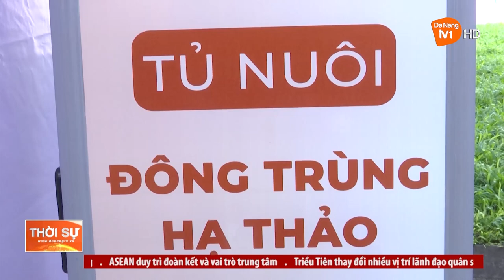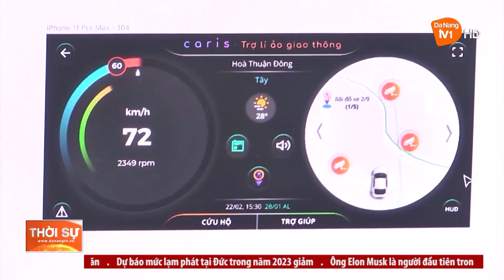ĐÀ NẴNG: ĐIỂM ĐẾN TIỀM NĂNG CỦA KHỞI NGHIỆP, ĐỔI MỚI SÁNG TẠO